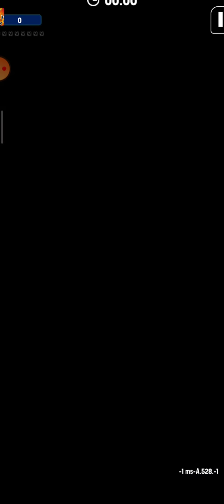Space shot rocket||Kids games studio